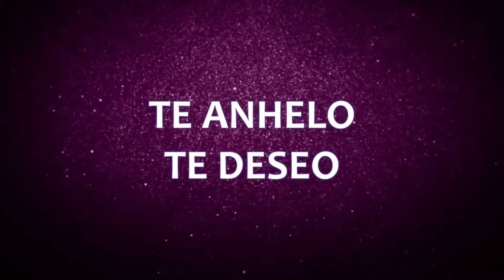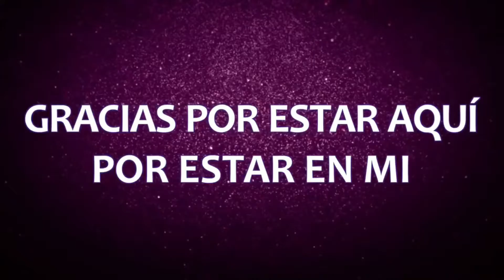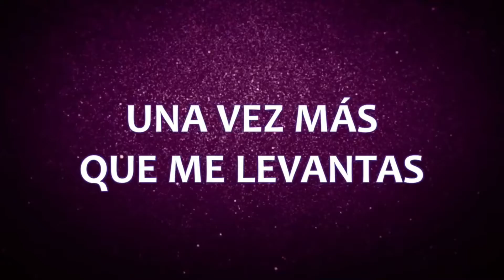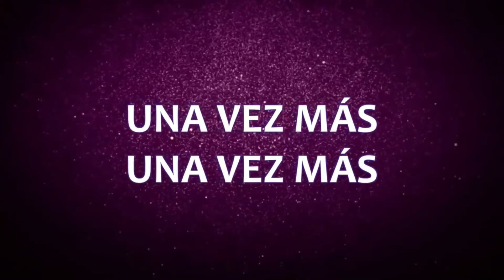ESPIRITU SANTO Pista